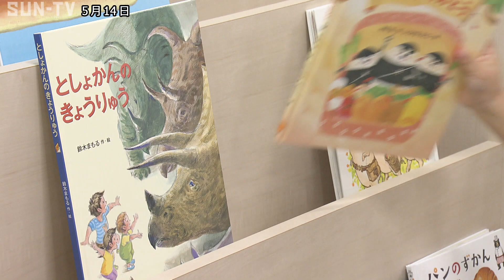神戸市西区「こべっこ あそび ひろば 西神中央」が完成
兵庫県神戸市西区に市内で3カ所目となる室内の遊び場「こべっこ あそび ひろば」が15日オープンするのを前に14日、記念式典が開かれました。

神戸市西区の西神中央駅のすぐそばに完成した「こべっこ あそび ひろば」は神戸市が子育て支援などを目的に整備したもので北区の岡場と六甲アイランドに続き3カ所目となります。

14日は記念式典のあと地元の子どもたちを招き、内覧会が行われました。

自然の中で遊んでいるような感覚になる木目調の館内には、お店ごっこができるおままごとコーナーのほか、保育士の資格を持つスタッフが厳選した絵本や大人も楽しめる温かみのある木のおもちゃなどが置かれ、様々な遊びが体験できます。

また、中央には、木製の大型遊具が設置され、屋内でも元気いっぱいに体を動かすことができます。

利用は0歳児から就学前の親子が対象で、利用時間は1時間ごとの完全入れ替え制。料金は無料ですが、事前の予約が必要となっています。